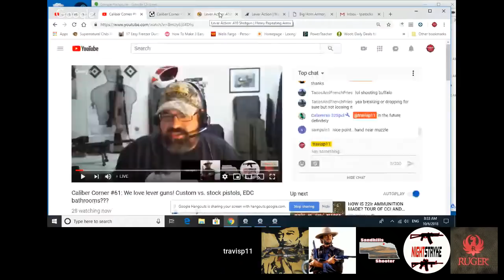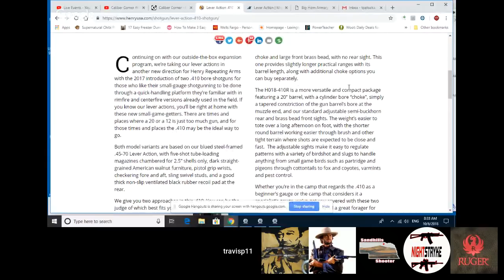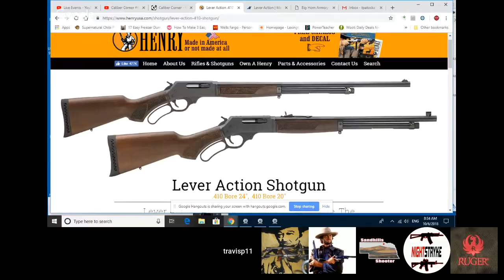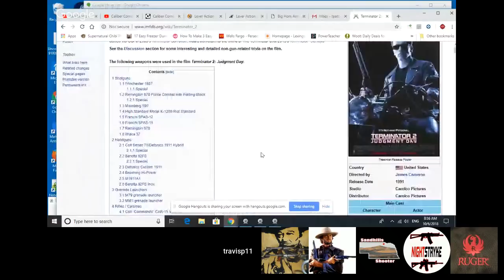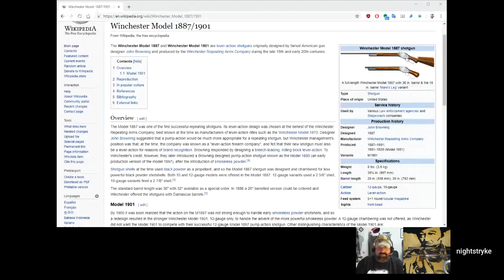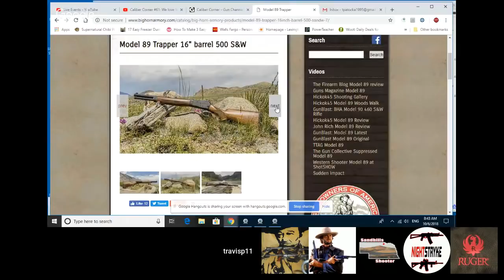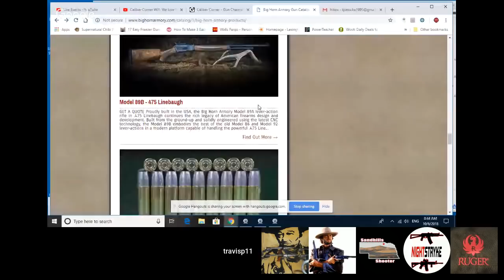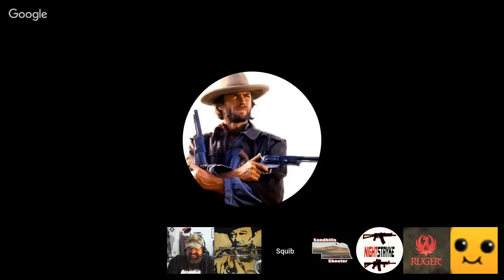Caliber Corner #61: We love lever guns! Custom vs. stock pistols, EDC bathrooms???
Today we will talk about lever guns...and why we love them.  Hopefully some solid lever guns and ammo recommendations will come from it. Should you just sink the money and buy a modified gun or buy stock and slowly upgrade?  Finally, the most important question of the day...where do you store your carry weapon when in a public restroom?

Gunchannels.com: Caliber Corner
Guntube.org: travisp11
Gunstreamer: travisp11
UGEtube: travisp11

Category
Education
License